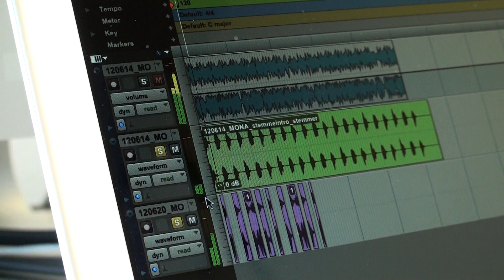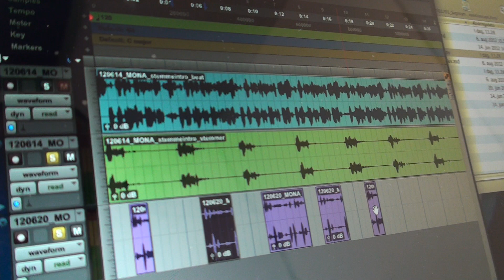Nordisk Nüshu, LEVEL#2, Hans Sydow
Projekt Nordisk Nüshu, level 2 i NN spillet, mini portræt af lydkunstner og komponist
Hans Sydow. Filmet og redigeret af Tine Louise Kortermand